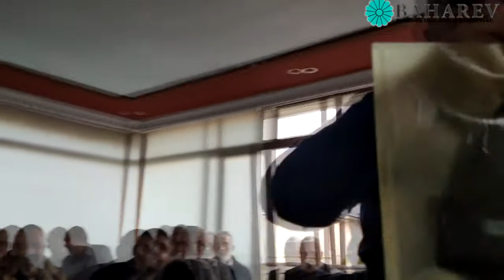MANYAS HAYRAT KAHVALTISI VE MERHUM TAHSİN EFENDİ ABİYİ ANMA PROGRAMI ...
28 KASIM 2021 MANYAS